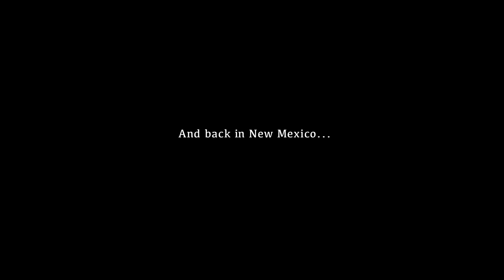THE PERFECT TORNADO That Everyone Missed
One of the prettiest tornadoes of the year tracks across fields of flowers as it spirals up red dust, and almost nobody was there to see it.

At the late May peak of tornado season in 2025, a sneak event in eastern New Mexico surprised most storm chasers, becoming a candidate for the Tornado of the Year — though some stout competition would follow elsewhere over the Great Plain in June.   The primary storm chase target for May 25th, the Sunday of Memorial Day weekend, was quite obvious: the Caprock region of the southern Texas Panhandle. However, some subtle clues suggested a secondary target 150 miles to the west near Portales, New Mexico could be a profitable venture too.  Just a handful of chasers — no more than six individuals, as best we can tell, were able to view the stunning tornado that developed from a high-based, low-precipitation supercell thunderstorm just east of the village of Floyd. Based on downed power poles and some additional indicators, the tornado was rated at EF-1 intensity, but particle motions suggest a far stronger vortex while the tornado roamed the open prairie.

New Mexico chase team: Anton Seimon, Tracie Seimon, photographer Carsten Peter and Chase, the chase hound